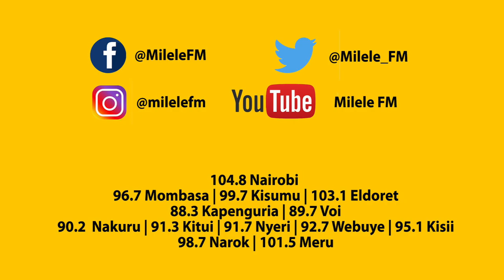Amani G in studio part 1